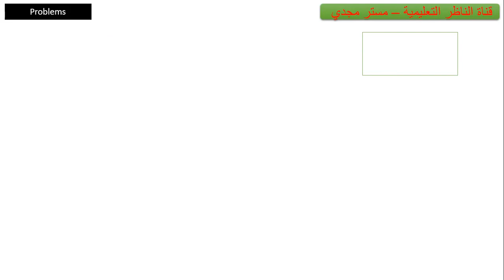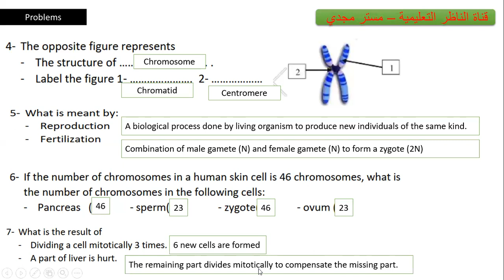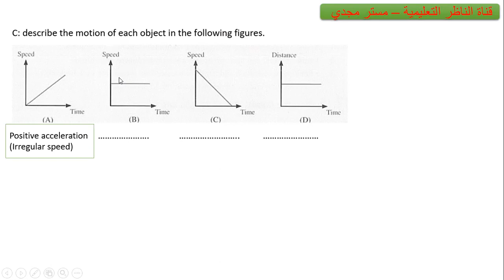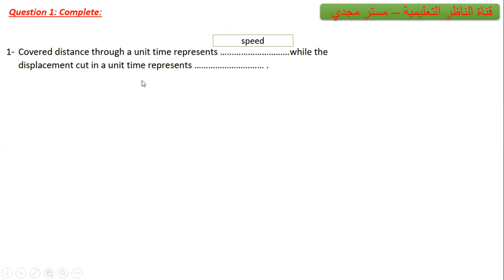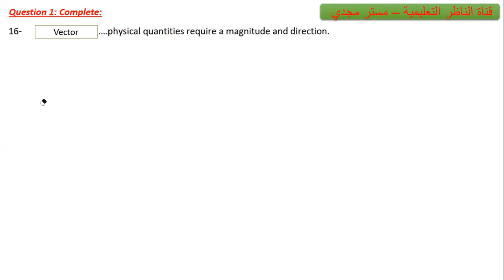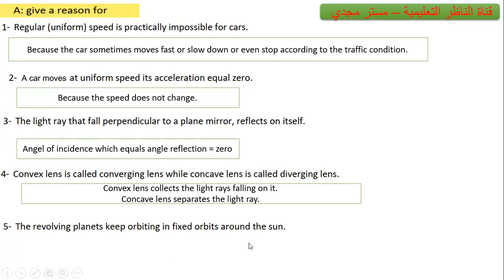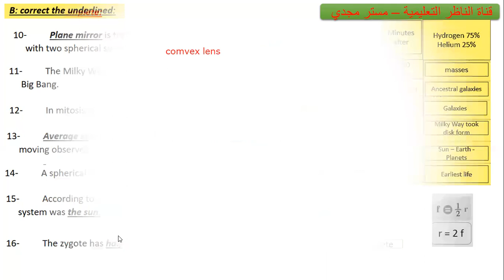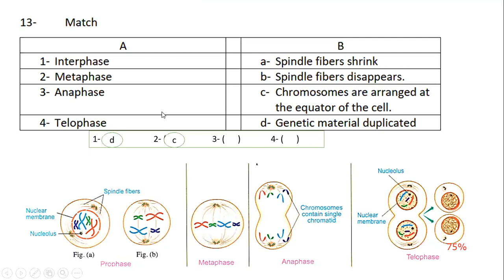الحصة الاخيرة - ساينس ثالث اعدادي ترم أول2024- الجزء الاول - مستر مجدي